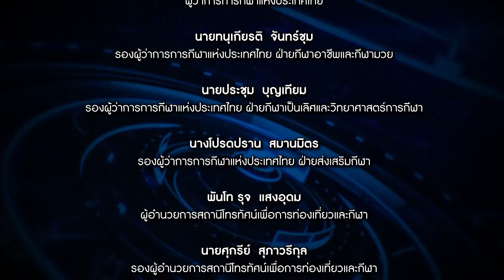ออก้า แชมป์โลกเจ็ตสกีอายุน้อยสุดในประวัติศาสตร์ไทย |EP.24| Sports Vision The Exclusives | T Sports 7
ร่วมเปิดวิสัยทัศน์ กับคนในวงการ “เจ็ตสกี”
ในรายการ Sports Vision The Exclusives

ทุกวัน จันทร์ อังคาร พุธ เวลา 8.30 – 9.00 น.